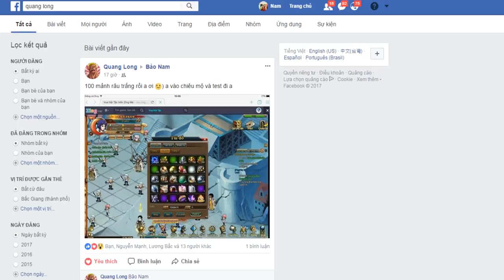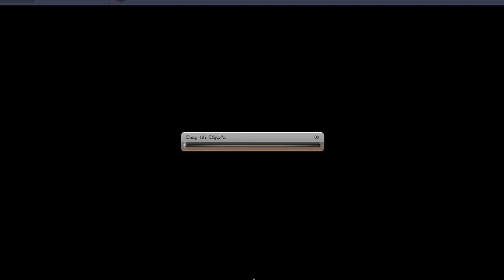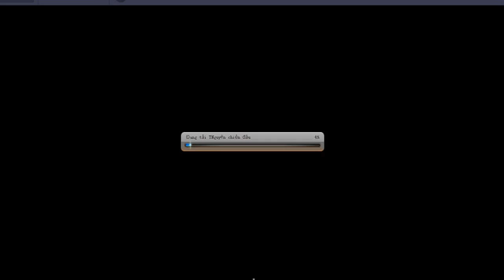Bình Luận Game Vua Hải Tặc Đã Đủ 100 Mảnh Râu Trắng Nhưng Cái Kết Thật Thất Vọng :)))